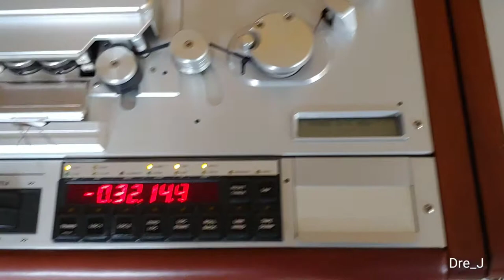Studer: A820 (x2) & A80VU MKII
Studer: A 820 (x2) & A80VU MKII silently warming up playing 10.5" reels.